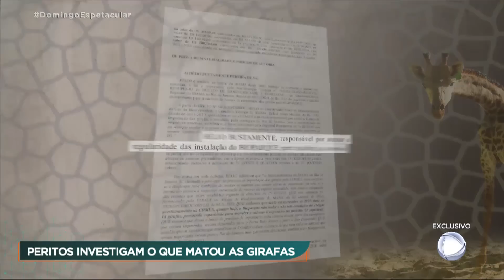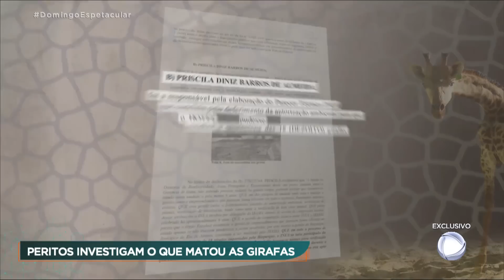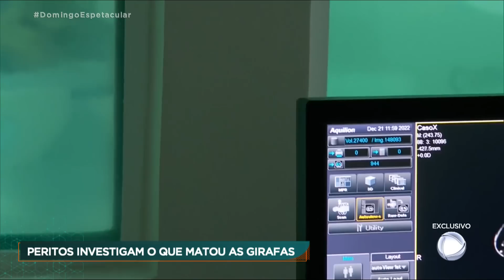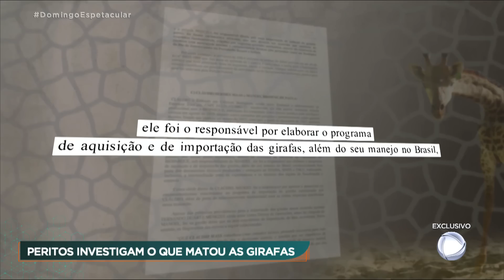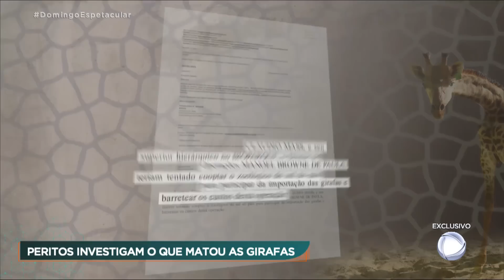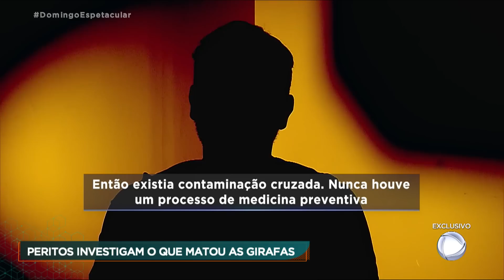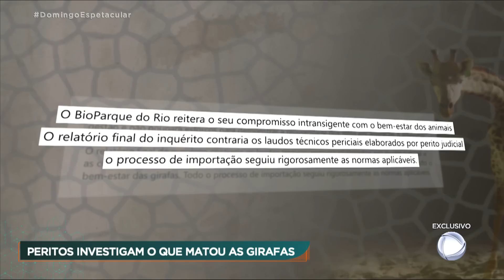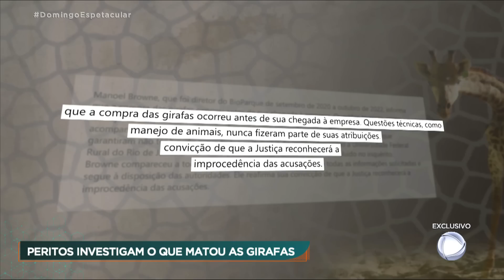Domingo Espetacular mostra imagens inéditas da perícia de girafas trazidas da África do Sul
A equipe do Domingo Espetacular entrou, com exclusividade, no laboratório onde são analisados os restos mortais de três das dezoito girafas trazidas da África do Sul para o Rio de Janeiro. O Ministério Público Federal denunciou dois funcionários públicos e dois representantes do BioParque por crimes associados à importação e maus tratos.